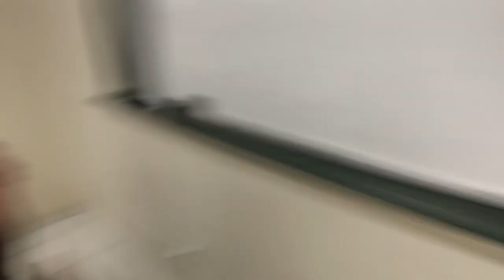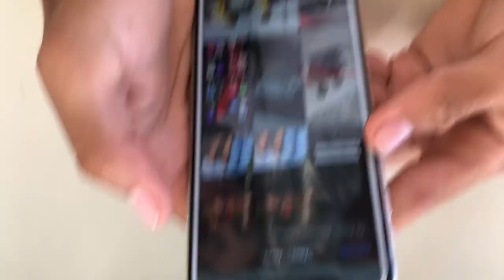Vlog do marista school